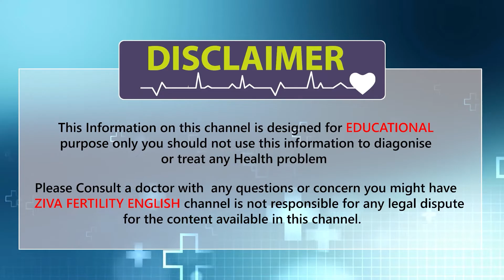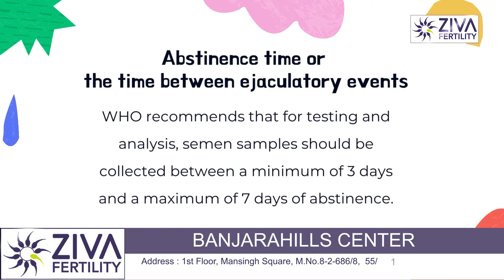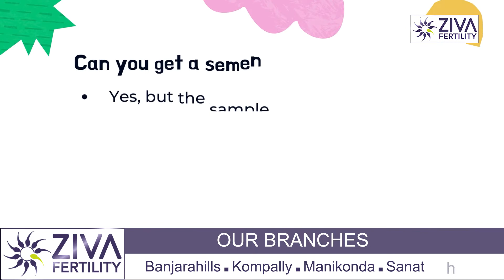How to collect sample for semen analysis || Male infertility || Dr Chekuri Suvarchala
Dr. Chekuri Suvarchala (Scientific Director, Masters in Clinical Embryology (Australia & UK, PhD (Genetics)) - Topic: "  How to collect sample for semen analysis " - ZIVA Fertility English -  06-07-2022

Ziva's Success story:
1)  22+ Years of Experience
2)  Around 90% Success Rate
3)  10,200 ICSI Cycles
4)  2,200 IVF Cycles
5)  4+ Centers in Hyderabad